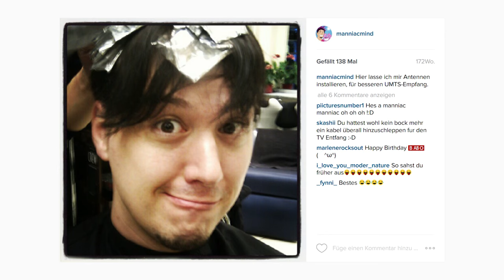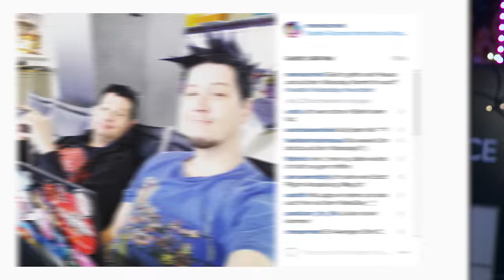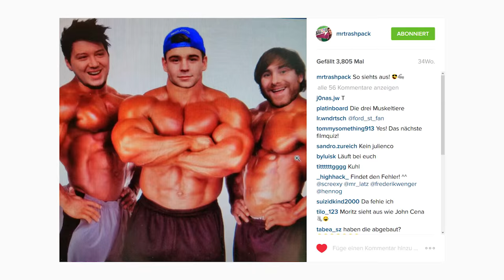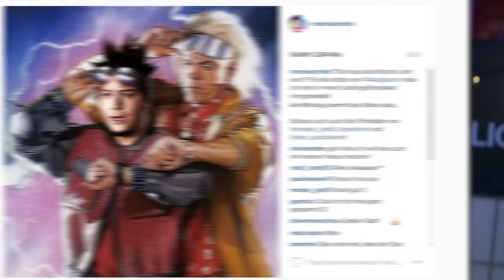4 Aufgaben: PEINLICHE FOTOS auf Instagram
Ich bin auf Instagram - du auch?

Wenn du mitmachen willst, beantworte die folgenden 10 Fragen und mach die 4 Aufgaben unter dem Hashtag

10 Fragen
1. Wie heißt du auf Instagram?
2. Wann hast du dein erstes Bild hochgeladen?
3. Wie oft postest du?
4. Dein schlimmstes Foto?
5. Foto mit den meisten Likes?
6. Wieso bist du auf Instagram?
7. Wie vielen Leuten folgst du?
8. Dein Lieblingsfoto?
9. Welche Art Fotos lädst du hoch?
10. Dein Lieblingsfoto, auf dem du verlinkt bist?

4 Aufgaben:
1. Mach ein Meme mit dem Wahrzeichen deiner Stadt.
2. Stell eines deiner Kinderfotos nach.
3. Stell ein Foto deines Lieblingsyoutubers nach.
4. Mach ein Faceswap mit einem Filmplakat.